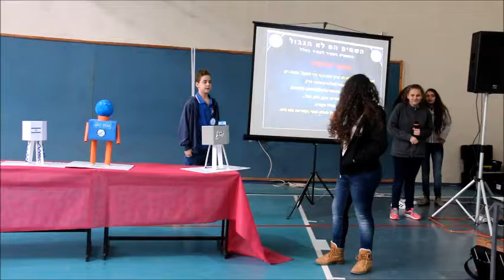انهاء مشروع الفضاء مدرسة الرامة الاعدادية